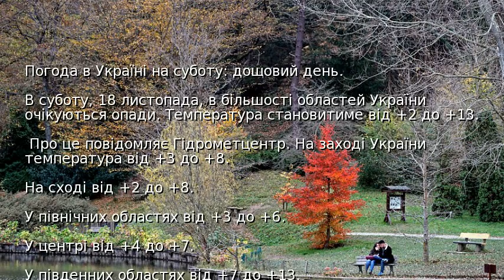Погода в Україні на суботу: дощовий день